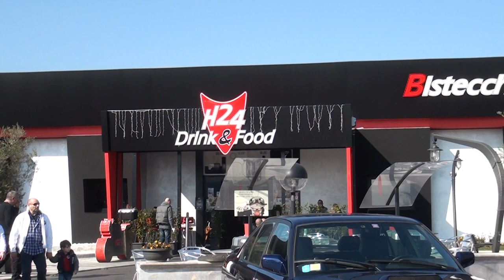H24 Drink & Food - Auto raduno BMW e Feudal Wrapping e Tuning Car Roma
Pub e ristorante H24 Drink & Food in occasione dell'auto raduno BMW con la Feudal che si occupa di wrapping e tuning car a Roma.